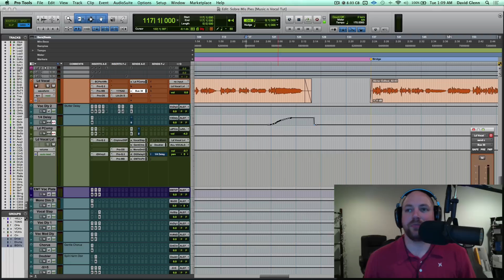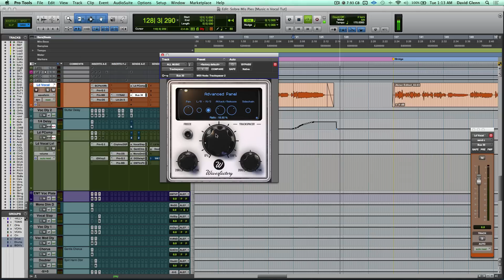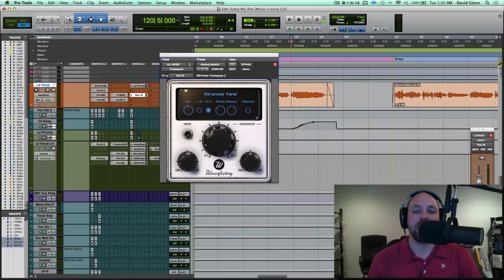How to Create Space for a Vocal with Wavesfactory TrackSpacer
How to use the Wavesfactory TrackSpacer to create space for a vocal with frequency-dependant ducking.

Transcript:

We’re going to talk about creating some space for the vocal in a mix, push down some music a little bit, and how to open up the music once the vocal is no longer singing and no longer in the mix.

Very simply, we're going to use WavesFactory TrackSpacer to accomplish this, and a simple send. So we're going to load TrackSpacer, and I'm going to show you how to set it up. Then we're going to bring this in and give it a buss. We're going to pick buss 30. Then I'm going to go to my music. All vocals here, but you could go to your lead vocal if you wanted to. We'll just do it from the lead.

We're going to send buss 30. Come over here to the right, and I'm going to throw that up. Now that lead vocal is sidechained and sending into the WavesFactory TrackSpacer, so when I hit play and the vocal is on, you're going to see some action coming in here. I'm going to actually turn it all the way down.

[music]

That movement is the vocal. So now watch what happens. I'm going to take the filters on the left and right here. This is the lows. I'm going to bring the low-pass all the way up to somewhere like 800 or so. Maybe a little higher. 800-900.

Then, the highs I'm going to come down a little bit to around 2.5kHz, somewhere in there.

Now, I've set that range. When I hit play, and I drag the ratio up, it's going to reduce the music in that frequency range, almost like side-chain compression, but it's different. It's going to push down that frequency range of the music when the vocal is active and singing.

[song]

Horrible, right? But you heard it working. So that's the point of this exercise. I want you to hear it actually working. So let's listen one more time, here's all the way in, pretty much.

[song plays]

And then, that frequency range comes back to the music whenever the vocalist is done.
So that's the extreme, that's just me showing you how it's working. Now, in between, you heard that it was coming back, the music was coming back a little bit in between kind of quickly.

[song]

So those little [makes noise] is kind of opening up that filter.

What I want to do to control that is I want to work with the attack and release. So I'm going to set the attack I like. It's kind of working for me, but I'm going to drag that release a little bit back.

[song]

There's less of it, but I still feel like we can tighten up the release a little bit or extend the release so that when the vocalist disappears, the music doesn't just all of a sudden come back and be full spectrum again. So I'm going to push this release back, and let's go up here to the vocalist, and let's find where he's done with that last note and where the music is coming in.

[music playing]

I want that to come back in time. I want it to be almost a smooth crescendo back to the frequency spectrum.

[song]

It's a bit slower, but I kind of like that. I want it to be subtle, I want it to be gradual.
Now this ratio that we've jacked up, I've jacked it up to help us find the settings that we like, and then – you can use this in mid/side mode by the way. This probably would be appropriate so that it's only affecting that.

[starts song]

I'm going to pull it back a little bit just so it comes in just a nudge quicker.

[song]

Cool. So that vocal, now that we've heard it the other way, it's like we need a little more space there.

[song plays]

So let's try to gain some space for the vocalist, and we're going to just drive it up a little bit as he's singing.

[song playing]

I'll boost it a little bit so we hear it.

[song]

So that's probably still too much, but depending on the song you're working on, that may be perfect. It may be kind of cooler to have that as an effect. You can use this for kicks and bass, you can use this for certain guitars that you want if you want the electrics to push the acoustics down, or the piano to push the electric guitars down when the pianos are coming in.

All kinds of things you can use this on, this is just one example, and I think it's going to be a little bit more useful to us back down a little bit more subtle in this particular mix.

You get the idea. Hopefully that helps you set it up. If you dig it, go check out the WavesFactory TrackSpacer and feel free to write me. . We've got the new site, themixacademy.com. I'm going to take and mix this song start to finish right in front of you. I'm going to record the entire process. 3, 4, 5 hours long. There's a private forum, you'll get the files, you're going to mix it yourself, it's going on your resume. All kinds of great stuff with it.